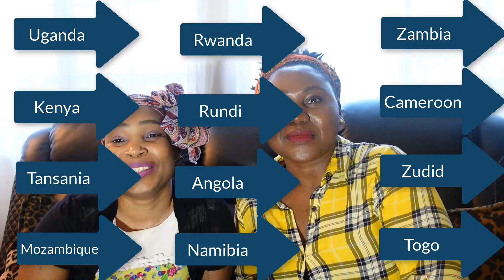How Much Do You Know About Africa | Mention the African X tries You Know & Have Visited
Our diversity is our strength and what makes us unique as Africans. How much do you really know about Africa? You would be surprised at how little people still know about Africa in this age of internet and information.

💠RECOMMENDED VIDEOS💠